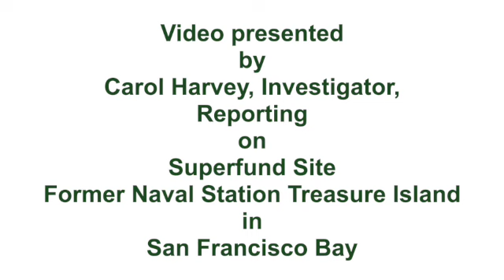[2]PRESS CONFERENCE:GREENACTION SUES NAVY FOR IMPROPER CLEANUP AT HUNTERS POINT 6 28 24 SD 480p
CLIP 2: Press Conference at the Phillip Burton Federal Building on Friday / June 28, 2014 where Greenaction for Health and Justice filed a federal lawsuit, suing the US Navy and the Federal Environmental Protection Agency for failure to conduct proper cleanup of radioactive and toxic waste at Hunters Point Naval Shipyard Superfund Site and Superfund Site Former Naval Station Treasure Island in San Francisco Bay